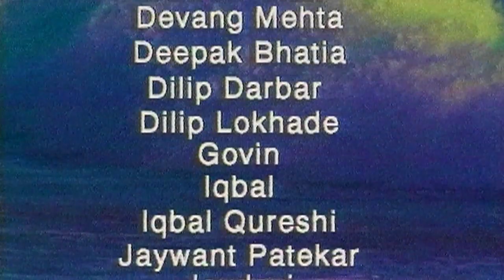Shaktimaan Bhojpuri – शक्तिमान – Full Episode 93 – एपिसोड ९३